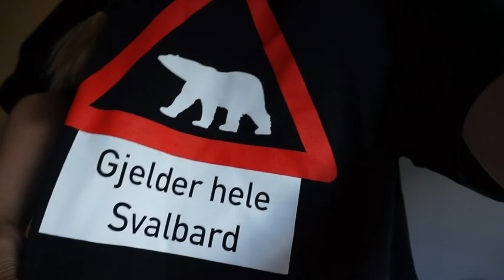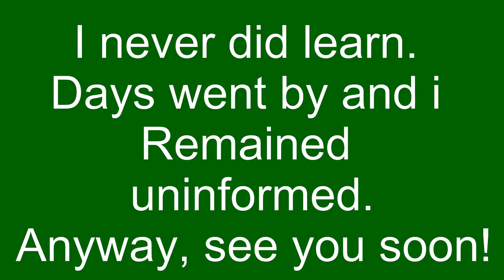Going to SVALBARD!!!!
OH MY GODNESS! greatest achievement of my life so far!